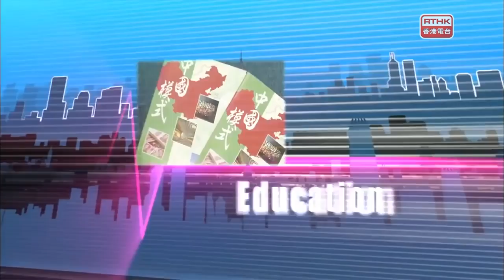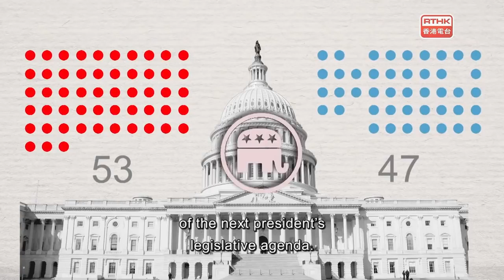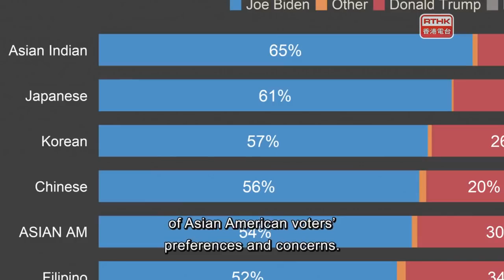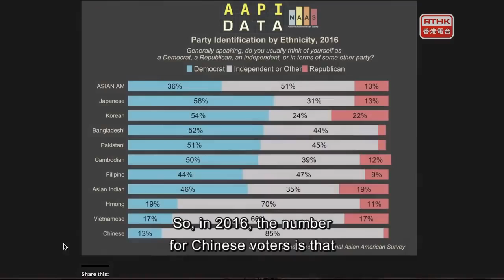31 The Pulse：US Presidential Election 2020 Special III Election results update, Chinese Americans'